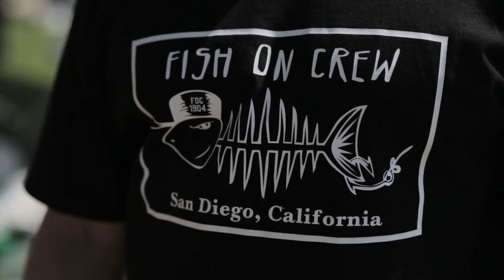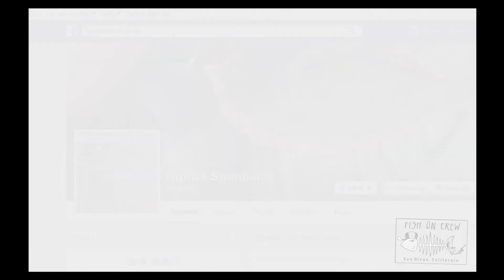The Bait Master at Newport Harbor tubing.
Location: Newport Harbor at Newport Beach, California.

Date: November 1st, 2014:

I went to fish on my tube for the first time at Newport Harbor. I had went up there with the father and son duo of Cody and Andy Barton to meet up with John McPheeters of Ntprfct Swimbaits and Travis Hernandez of Fool's Bait Co. It was our first time meeting them. It was raining, cold and windy but it didn't stop any of us from fishing. It was slow but we did manage to catch us some spotted bay bass, calico bass and halibut. But, unfortunately I didn't get any footage of Cody and Andy cause they were far away from me. Next time guys. Sorry. It was fun to get out there to fish and try a new place out. I would go up there again to fish when it gets warmer. Come join us fishing out there somewhere. Thanks for the view. Fish on!

Kisda Senglothnam (The Bait Master)

A special thanks to my cousin, Freemind, for letting me use his tracks for the video.